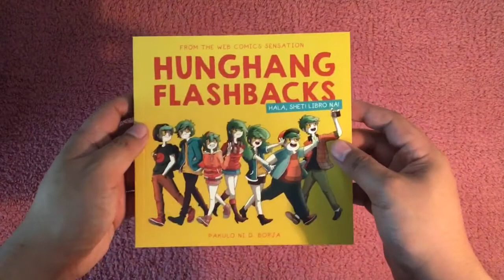JUST BROWSING: Hunghang Flashbacks | FlipGeeks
From webcomics to print, here is Hunghang Flashbacks by D. Borja from Summit Books.